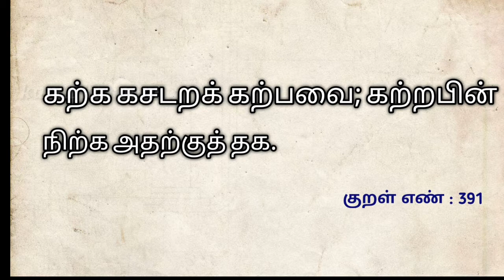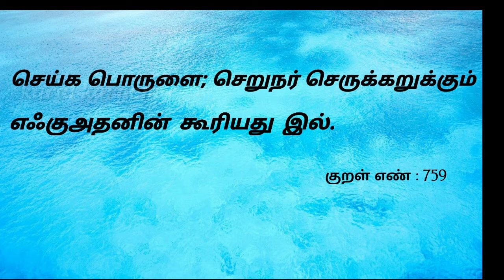How to become success | The strangest secret tamil | Tamil motivation video speech | Kural karpom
How to become success | Tamil motivation video | The strangest secret in tamil | secret of the successful people | Motivational video | kural karpom

குறள் :

கற்க கசடறக் கற்பவை: கற்றபின்
நிற்க அதற்குத் தக.

விளக்கம்:

# கற்கத் தகுந்த நூல்களைக் குற்றமறக் கற்றவேண்டும்; அவ்வாறு கற்ற பிறகு, கற்ற கல்விக்குத் தக்கவாறு நெறியில் நிற்க வேண்டும்.

IN ENGLISH :

# So learn that you may full and faultless learning gain, Then in obedience meet to lessons learnt remain.

# Let a man learn thoroughly whatever he may learn and et his conduct be worthy f his learning.

செய்க பொருளைச்; செறுநர் செறுக்கறுக்கும்
எஃகுஅதனின் கூரியது இல்.

விளக்கம்:

# ஒருவன் பொருளை ஈட்ட வேண்டும்; அவனுடைய பகைவரின் செருக்கைக் கெடுக்கவல்ல வாள் அதைவிடக் கூர்மையானது வேறு இல்லை.

IN ENGLISH :

# Make money! Foeman's insolence o'ergrown
To lop away no keener steel is known.